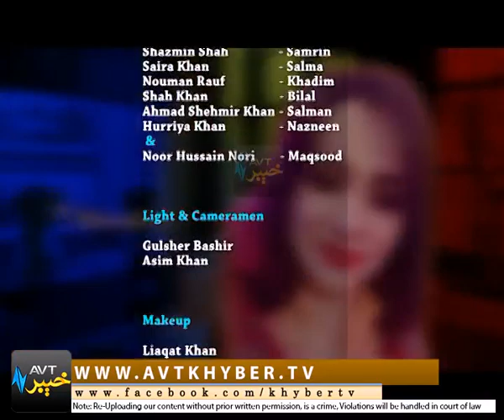PAIN GUEST '' DRAMA '' EP # 05 [09 11 2017]